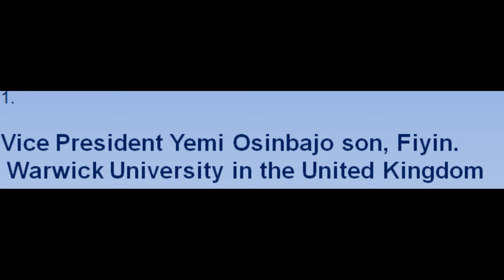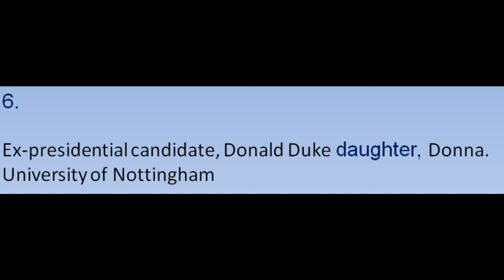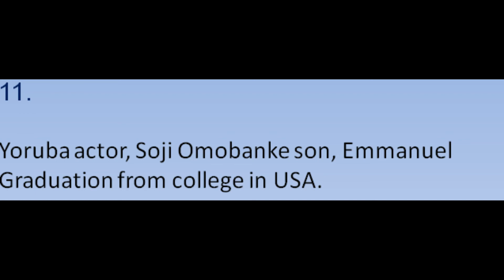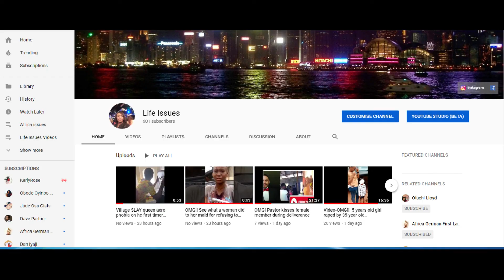21 Nigerian politicians and celebrities whose children schooled overseas and graudated 2019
How can our educational system ever be better when our top politicians and celebrities send their own children to school overseas. ASSU goes on strike for months and years without because these politicians and celebrities children are in a school overseas. These is not all, just the follish ones that do not mind rubbing it on our face. Yet we are told to have hope for tomorrow.